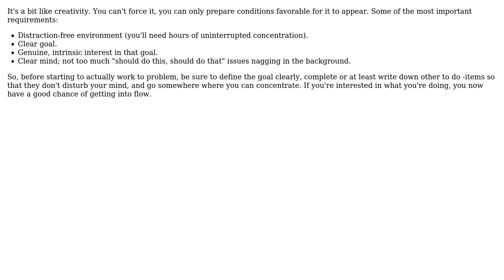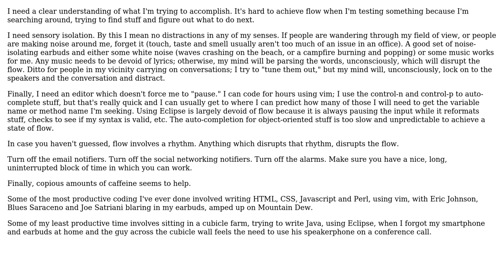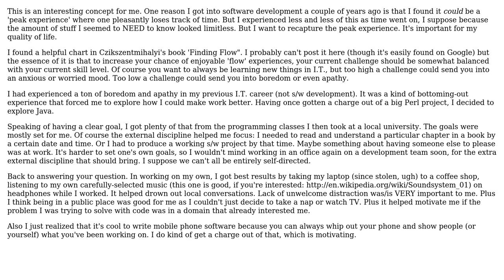Software Engineering: How to enter flow experience for SW development? (3 Solutions!!)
Software Engineering: How to enter flow experience for SW development?

With thanks & praise to God, and with thanks to the many people who have made this project possible! | Content (except music & images) licensed under CC BY-SA | Music | Images & others | With thanks to user poseid user Meower68 user Joonas Pulakka user JohnUlmer user gnat and the Stack Exchange Network Trademarks are property of their respective owners. You are responsible for your own actions.